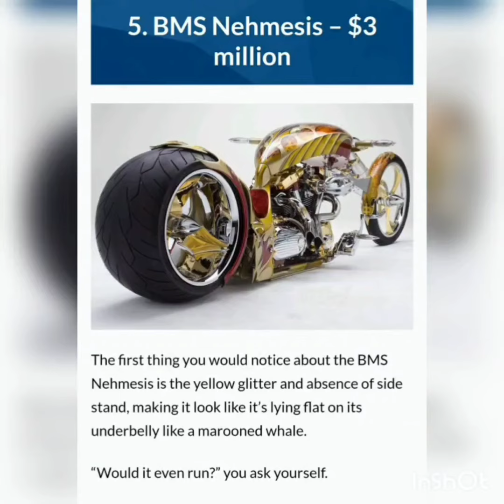TOP 15 MOST EXPENSIVE TWO WHEELER IN THE WORLD